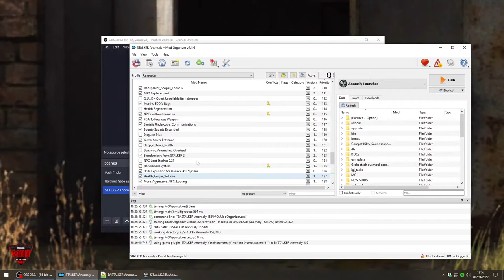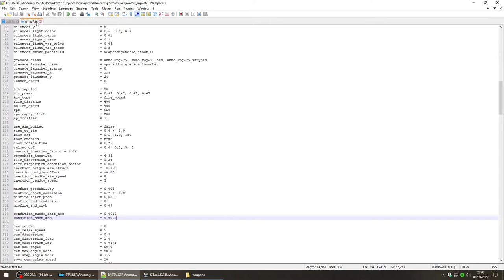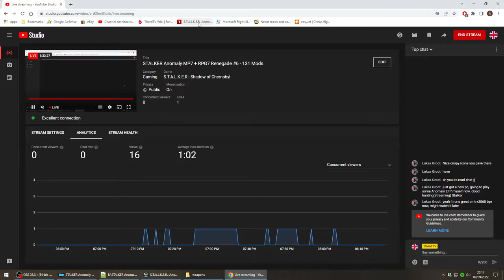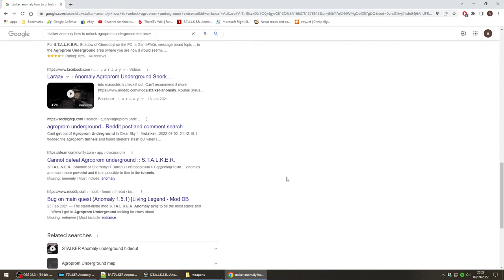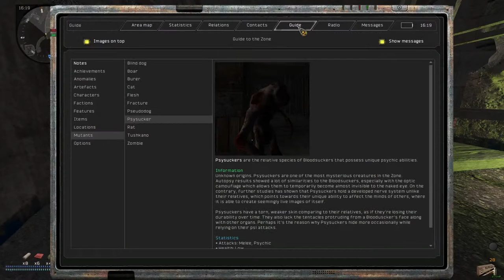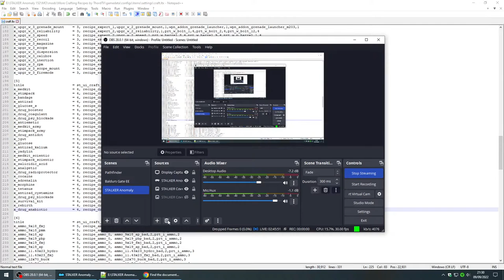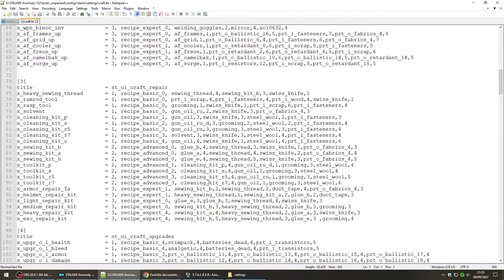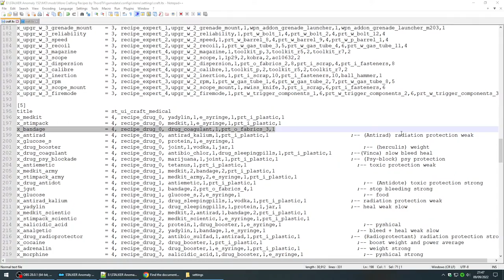STALKER Anomaly MP7 + RPG7 Renegade #6 - 131 Mods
Rules ...
Friends, NONE
Zone is NOT Accessible
The only weapon is the MP7
No Exoskeleton type armour

Modlist under review

Developed and published by GSC Game World - the most renowned game development studio in Ukraine, well known for S.T.A.L.K.E.R. and Cossacks game series.

Read about what is happening at GSC Game World and the Ukrainian War at their

You can download Anomaly and  mods from moddb

Mods

"Golden Autumn Retexture"
"MCM"
"Global Textures Rework"
"Anomaly HD Models Addon"
"HD Models Lite"
"Morth's HD Models Edit Duty Main REQUIRED"
"Morth's HD Models Edit Duty BLACK"
"HD Models Black Special Forces Mercenary"
"Women of the Zone HD Models"
"HD Mutants"
"High Res Mutants V"
"Groks Arms Pack"
"Michikos Weather Revamp"
"Yohji's Persistent Weather"
"Skies Redux - 1K Option"
"Weapon retextures"
"The G36 Pack"
"The G36 Pack - new scope"
"SCO3 P.1 Real Mutant Sounds"
"SCO3 P.2 New Outdoor Sounds"
"SCO3 P.3 New Underground Sounds"
"SCO3 Addon - Anomaly Sounds"
"SCO3 Addon - New Object Sounds"
"Misery Boots"
"Sound_Mod_-_Injury_Audio_Extended"
"Quieter Rain for SCO"
"Quieter Wood Breaking"
"Onis quieter helicopters"
"TBs Angry Chimera Growls"
"Desman's Horror Overhaul"
"Anomaly Ukrainian Voices"
"Anomaly Ukrainian Voices Patch"
"Anomaly Ukrainian Voices Duty"
"Food Drug And Drinks Animations FDDA"
"Food Drug And Drinks Missing Animations Patch FDDA"
"Food And Drink Animation Sounds FDDA"
"L96 Reanimation"
"TBs Fairer Thermal Anomalies"
"Arszis Controller Overhaul"
"Arszis ControllerOverhaul Compatibility Soundscape Overhaul"
"Arszis Burer Overhaul"
"Arszis Mutant Bleeding"
"Mutant jumping anti-aim SCO3"
"Classic_Upscaled_Maps"
"SortingPlus"
"Combine All Items"
"New mutant icon parts"
"Minimap Toggle"
"Body Dots MiniMap"
"Player Stash Icon"
"Cr3pis Icons"
"Keep_Crafting_Window_Open.13"
"Toggle Scope"
"Lower Weapon Sprint"
"Fire Mode Check"
"Stealth 2.0 with STALKERS move Faster"
"Decreased Bush Hearing Distance"
"Upgraded sleeping bag"
"Upgraded sleeping bag FDDA Patch"
"Detector Binoculars With Classic Sound"
"Extra Level Transitions"
"Transition between locations without confirmation"
"Beef's NPCs die in Anomalies"
"Display Quick Access Belt"
"Grok's Stash Overhaul v2.2.0"
"TBs 475 New Stashes Locations"
"TASK 01 Weird Tasks Framework"
"TASK 02 GhenTuong Task Pack"
"TASK 03 Arszi Task Pack"
"TASK 04 BaseGame Task Pack"
"Keep Stash"
"Knifeable Containers"
"SKIN with knife in slot"
"TBs companions deactivate headlamps when in stealth"
"Tougher Important NPCs and Companions"
"Weapons Drop on Bodies"
"AI more cover"
"Trader Overhaul"
"Work Tool Addon"
"Mechanics can repair weapon parts"
"Cheeki Breeki Taunt"
"Quick Holster"
"Gore-Mod Port"
"Death items"
"Trapped stash"
"Trapped_stash.4 Groks stash overhaul patch"
"Apocalyptic Blowout Overhaul"
"Pre Blowout Murder"
"TB Coordinate Based Safe Zones"
"Ukranian Anthem at Campfire"
"Stalker Tracking System"
"Defended Lab X-10"
"Inviting Upscaled Corpses 4K"
"Not So Fast - Animals are slower"
"Cozy Campfires"
"Remove dropping weapons from damage"
"Stamina plus Hit Box"
"Tooltip in corner"
"Transparent_Scopes_ThordTV"
"MP7 Replacement"
"Morths_FDDA_Bags_"
"NPCs without amnesia"
"PDA To Previous Weapon"
"Banjajis Undercover Communications"
"Bounty Squads Expanded"
"Yantar Sewer Entrance"
"Bloodsuckers from STALKER 2"
"Haruka Skill System"
"Skills Expansion for Haruka Skill System"
"Health_Geiger_Volume"
"More_Aggressive_NPC_Looting"
"Mutants have all Mutant parts"
"Enhanced Shaders and Colour Grading"
"Headlamp_70M_Hand_Torch_50M_ThordTV"
"RemoteControlledExplosives_v"
"1.5.1_Banjajis_Field_workshop_v3.1"
"Grok's Balanced Overhaul Of Ballistics System (GBOOBS) 1.7.1"
"Clean_Nightvision"
"Modern_UI_v2.0.5"
"Sev3res Custom Actor Portraits"
"RESTORED UNUSED CIVILIAN ZOMBIES 1.1"
"ALT ZOMBIE WITCH MODEL"
"Fillable_canteens_v_0.4"
"more profitable cooking 1.5.1 version"
"More Crafting Recipes by ThordTV"
"Repairs by ThordTV"
"Loadouts for MP7 ThordTV"
"Wristwatch key"
"Banjajis_Disassemblers_dream_v1.1"
"Loading screens by Vasilisk"
"Zerghs_Blowout_Siren"